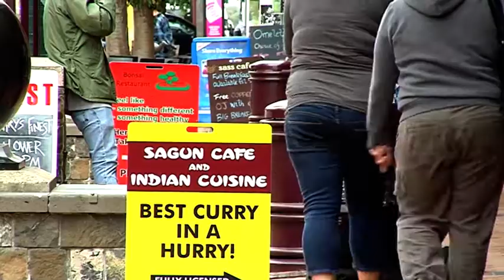People Walking December 22nd 2013 - Free Stock Footage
People Walking December 2013